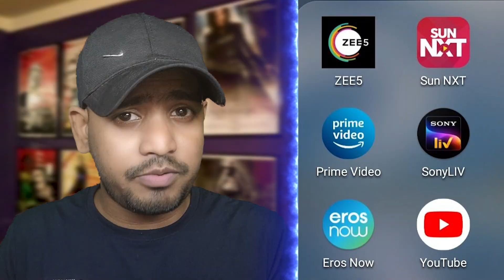Exciting New Ott Releases! Godzilla Panchayat Bujji And Bhairava - Week Update 23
Last Week Released All Movie Series | Mr. Movies Buff | Week Update 23 | Ott Update | This Week released Movie Series in Ott | All Ott Movie Series list coming in this Week | Upcoming Movie Series  List | Best movie Series This Week | This Month release All Movie Series | Top Movie Series | Best Movie Series | Full List How many Movie Series Release in Last Week | top 10 Movies| Top 10 Series | All Ott Movies Series | Last Week OTT Release Contents | Godzilla Minus One Panchayat Bujji and Bhairava |  Week update 23 | Exciting New Ott Releases! Godzilla Panchayat Bujji And Bhairava - Week Update 23.

Hi,
I will tell all the movie series names released last week on all OTT platforms like Prime Video, Jio Cinema, Netflix, Disney+Hotstar, Zee5, Apple TV, Sony LIV, Lionsgate Play Etc.
Last Week OTT Release Contents | Godzilla Minus One Panchayat Bujji and Bhairava |  Week update 23
New Movie Series list release in ott Platform
This Week Release All movies
this week release all series
best movies in this week
best series for in this week
all movies series release in ott this week
last week release movie series in ott
this week release all movie series in ott platform in hindi
hocking Revelations from Latest OTT Releases
Godzilla Minus One Panchayat Bujji Update
New Week Update on Bhairava and OTT Releases
Secrets of Last Week's OTT Content
Missing Out on Godzilla Minus One Panchayat Bujji
this week releases ott movies
this week new ott movies
ott release movies
recent ott release movies
new ott release movies
this friday ott movies
latest ott movies
movie review
release date
hindi dubbed new movies and series
new hollywood series
new bollywood movies
netflix new movies and series
prime video new movies and series
today ott release movies
new on ott india this week
Mr. Movies buff
Me with Movies and Series
All About Movies and Series

Mr. Movie's Buff,This Week released Movie Series in Ott,This Month release All Movie Series,Godzilla Minus One ott release,mr. Movies Buff,Ott Update,bujji,prime video new movies and series,Last Week Released All Movie Series,Exciting New Ott Releases! Godzilla Panchayat Bujji And Bhairava - Week Update 23,ott movies,new ott releases,Prabhas kalki movie Bujji and Bhairava,new movies on ott,new released movies,new release ott,new in ott,Panchayat Season 3 release

Mr. Movie's Buff,MrMoviesbuff,Last Week OTT Release Contents | Godzilla Minus One Panchayat Bujji and Bhairava | Week update 23,Last Week Released All Movie Series,This Week released Movie Series in Ott,This Month release All Movie Series,top 10 Movies,Top 10 Series,Week Update 23,Top Movie Series,swatantra Veer Savarkar ott release,Godzilla Minus One ott release,Panchayat: Season 3 release,B & B: Bujji and Bhairava release,mr. Movies Buff,Ott Update,ott,new horror movie,godzila minus one,netflix,new release in netflixe,panchayat new,bujji,kalki 2898 ad,prime video new movies and series
ABOUT MY CHANNEL- In this channel, I review movies and series, breaking down their plots, characters, and themes to give you a comprehensive understanding of each cinematic experience.
But that's not all! If there's any talk or discussion about any movie series, you'll find it right here. From analyzing trailers, Episode recaps, theories, character analysis, Trailer background, teaser breakdown, Trailer review, teaser review, and uncovering.
Whether you’re a casual viewer or a die-hard fan, our channel offers fresh perspectives, witty banter, and a love for storytelling.
to stay updated on our latest reviews, rankings, and special features. Don’t miss out on the movie magic!